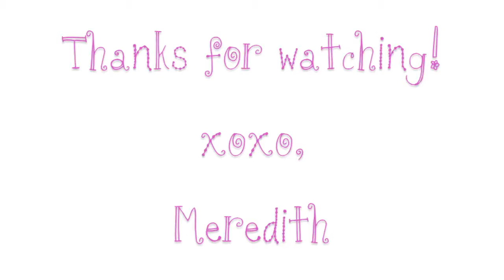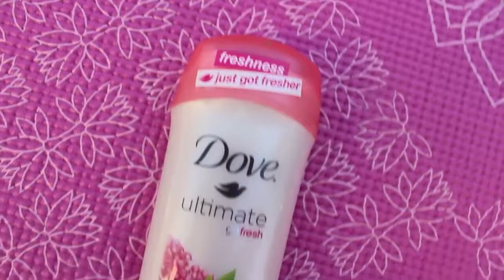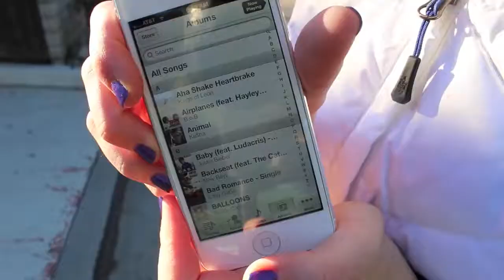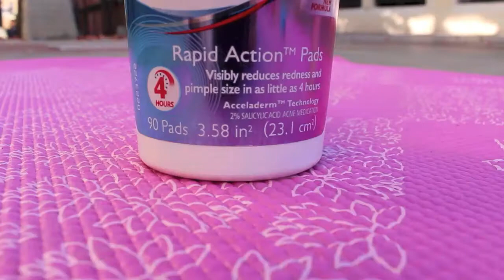My Workout/Fitness Routine + Essentials!